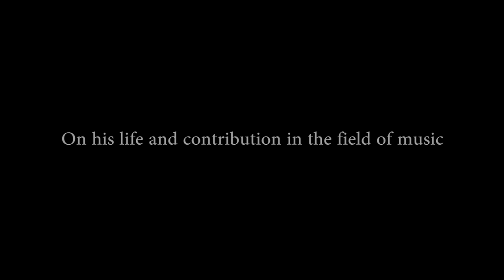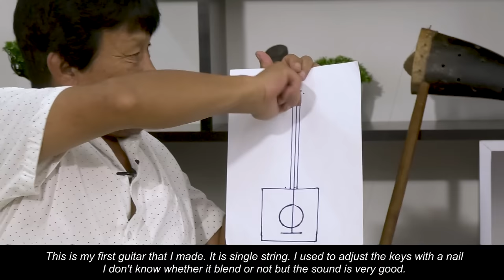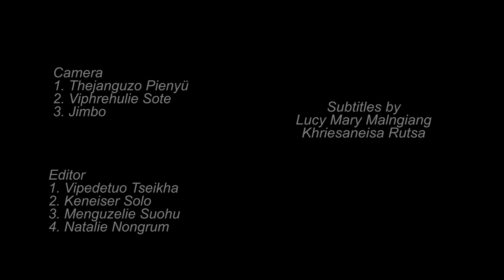Life Story of Methaneilie Jütakhrie Solo (part 1)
This video is about the life story of Methaneilie Jütakhrie Solo.